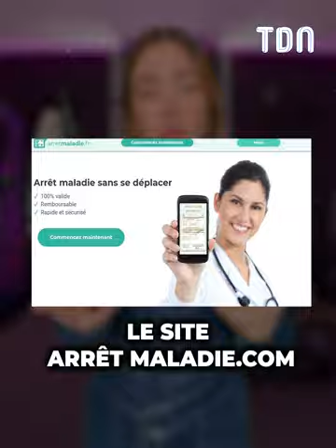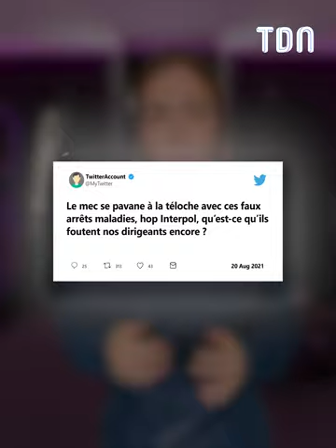Can Ansay : Il vous fait des arrêts maladie en un clic qui frôle la légalité 🤔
Il vous fait des arrêts maladie en un clic. Ansay, avocat et entrepreneur allemand, nous raconte ce projet qui frôle la légalité 🤔